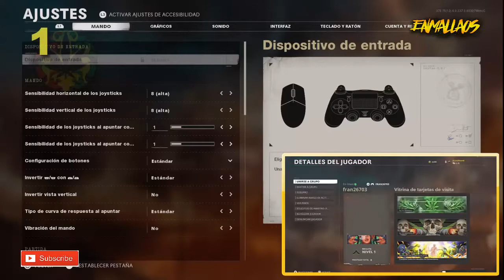COLD WAR GLITCHES🔥NUEVO XP LOBBY AFTER PATCH 1.31🔥TODAS LAS MULTIPLATAFORMAS GLITCH MATERIA OSCURA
EN EL CANAL PRINCIPAL ESTARA EL VIDEO COMENTADO MAÑANA PASAROS POR HAY ESTE TRUCO ES PARA CONSEGUIR LA MATERIA OSCURA SUPER FACIL CON LA AYUDA DE UN AMIGO ESPERO QUE LES GUSTE UN SALUDO Y SUBCRIBIRSE A LOS CANALES PARA ESTAR INFORMADOS UN SALUDO XXENMALLAOSXX